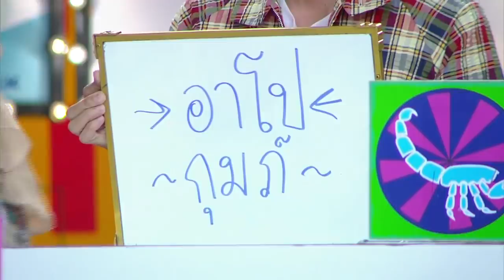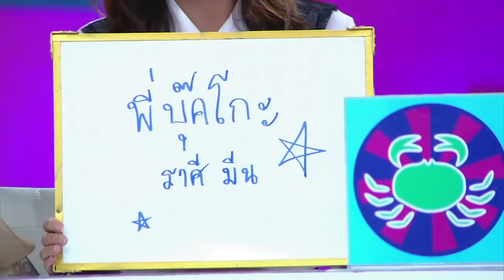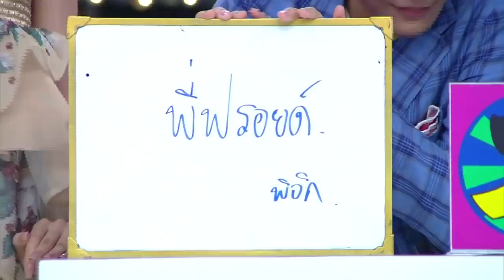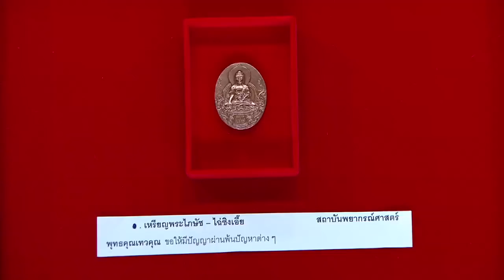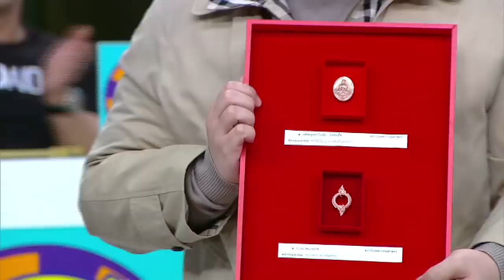(2/4) ศึก12ราศี |11 พ.ย. 61lราศีใดในช่วงนี้มีเกณฑ์ซวยเพราะคนรัก/ราศีใดในช่วงนี้วัยทองกำเริบ